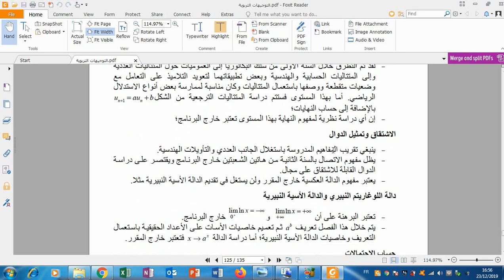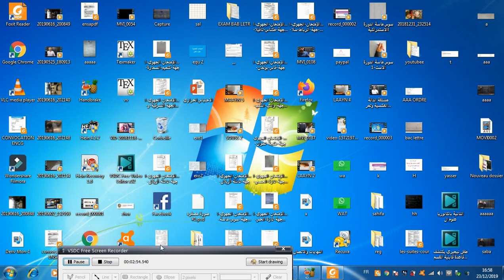برنامج الرياضيات لجميع الشعب الادبية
جميع دروس وملخصات وتمارين الثانية باك علوم فيزيائية وعلوم الحياة والارض والثانية باك اداب وعلوم انسانية وعلوم شرعية والاعدادي ستجدونها على قناتنا